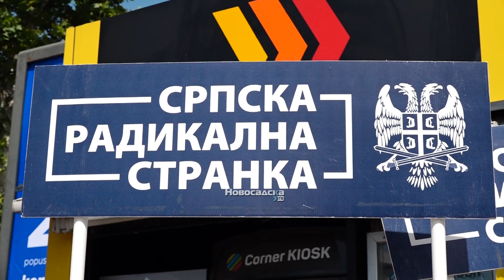Šešelj delio besplatno svoje knjige na Futoškoj pijaci